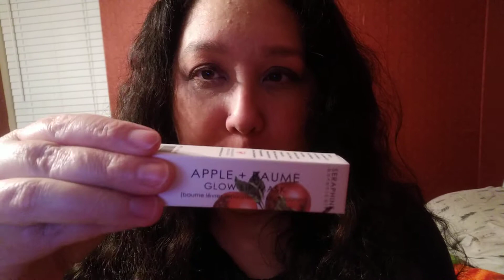Boxycharm unboxing for January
I unbox Boxycharm for January 2021.